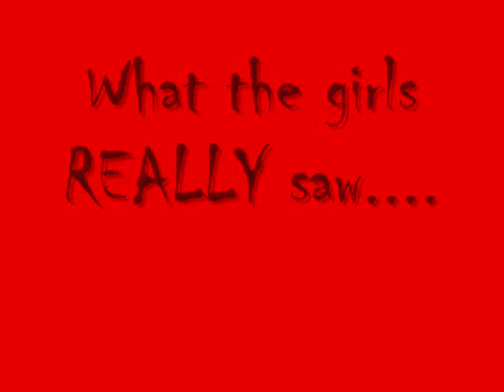Crucible Project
Class project for The Crucible :) Made to be more modern :)